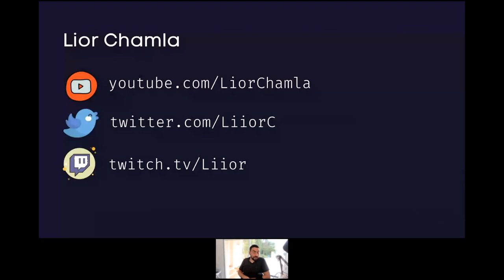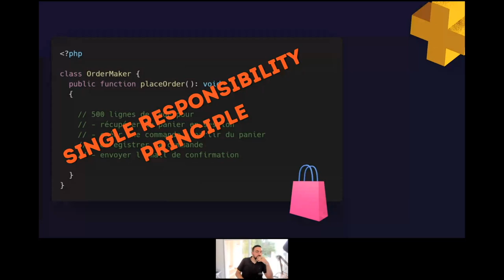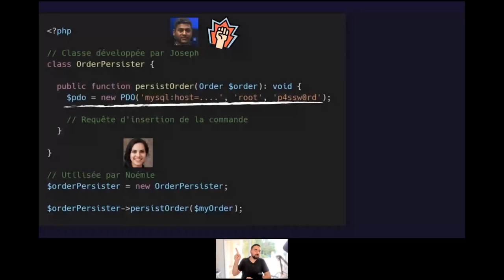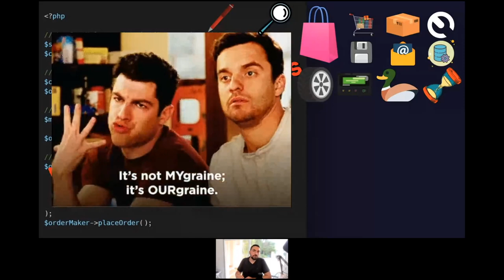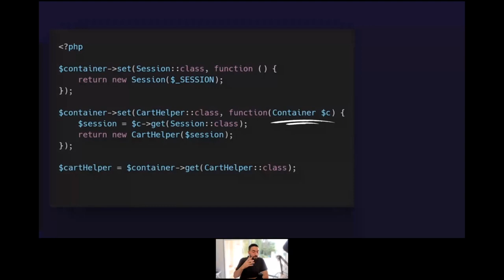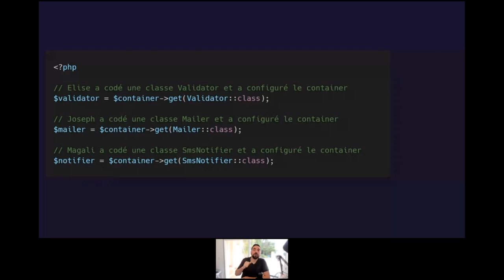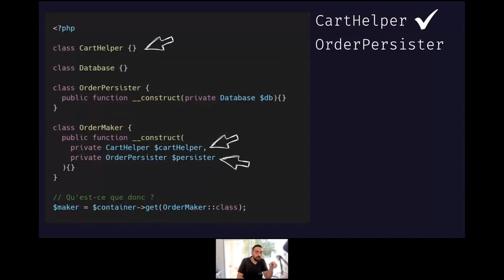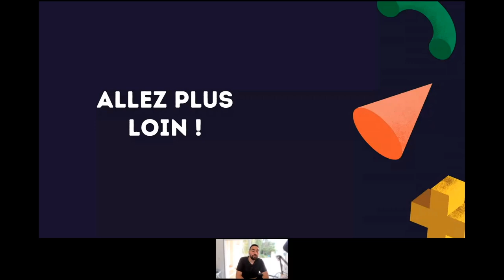Le monde des conteneurs d'injection de dépendances - Lior CHAMLA - AFUP Day 2021 Lille/Rennes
Titre complet : Le monde merveilleux des conteneurs d'injection de dépendances.
Plus d'informations sur cette conférence, proposée par sur la track Rennes